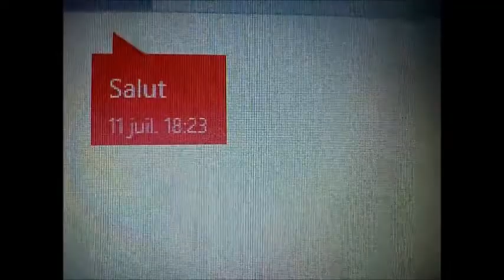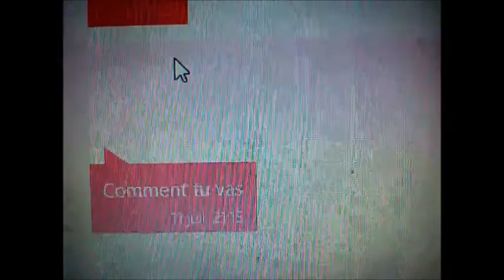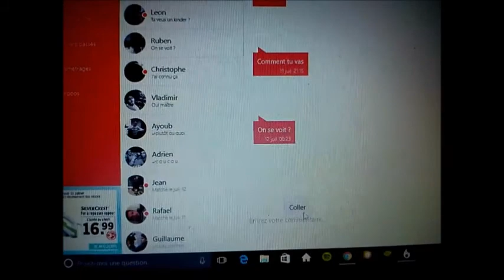La séduction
dans cette vidéo je vous apprends une technique ancestrale de séduction